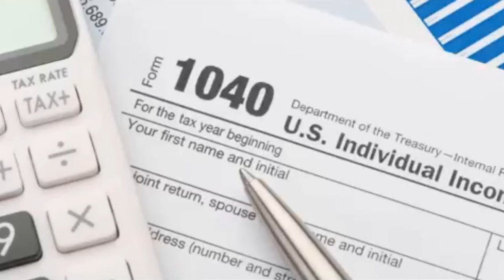NFL STAR Kroy Biermann Finally Exposed Ex Wife Kim Zolciak With Allegation That We Thought All Along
Kim Zolciak contacted the cops on estranged husband Kroy Biermann once again, this time accusing him of snatching her iPhone.
Police were shown arriving to the Real Housewives of Atlanta star, 46, and the former NFL player's, 38, residence on a body camera footage. The event took occurred in late April.
Officers were summoned to the pair's house — which is currently facing foreclosure — for a domestic disturbance complaint, according per TMZ.
The reality star — whose ex accused her of being a 'narcissist' and 'f***ng other guys' in another violent dispute captured on police cameras last year — accused her hubby of snatching her cellphone and locked himself in the master bedroom.
'This is just insane that I have to deal with this foolishness. I deal with it every single day. Screaming all day. Yelling all day. Losing his wits all day. Taking my belongings. It's simply, enough is enough,' she told cops.